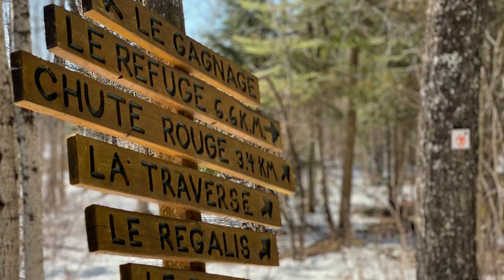Chute aux eaux turquoises, sentiers de la Chute Rouge, Sainte-Thérèse-de-la-Gatineau en Outaouais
Randonnée sur le réseau de sentiers de la Chute Rouge à Sainte-Thérèse-de-la-Gatineau en Outaouais.

Quand les attentes ne sont pas très hautes, c’est souvent les moments qui peuvent nous surprendre le plus. C’est ce Nathalie, Alain, Brandon et moi avons vécu lors de notre randonnée récemment aux sentiers de la Chute Rouge à Sainte-Thérèse-de-la-Gatineau en Outaouais. Nous avons découvert un petit paradis, une chute aux eaux turquoises nichée entre le lac des Pères et le lac de la Vieille.

Sur le site, il y a un beau réseau de sentiers de 14 km sur lequel il est possible d’effectuer plusieurs boucles. En plus de la chute, le réseau offre de beaux sentiers, de beaux points de vue et des refuges intéressants.

Pour notre part, nous avons fait un trajet aller-retour de près de 20km en quittant au Centre d'interprétation du cerf de Virginie. Nous avons utilisé le sentier la traverse Ouest suivi par le sentier Chute Rouge afin d’atteindre la fameuse Chute avec les eaux turquoises.

Nous avons admiré cette merveille de la nature pendant environ une heure. Personnellement, j’étais comme hypnotisé par la chute et la chanson qu’elle me chantait.  J’ai pris plusieurs minutes de vidéos. Ce fut difficile de couper des parties au montage.

Après avoir pris notre lunch près de la chute, nous avons poursuivi notre découverte en se dirigeant vers le belvédère sur la boucle ‘Le Régalis’ avec une vue sur le grand lac 31 Milles.

Nous avons eu une température superbe. J’ai pu porter seulement ma couche de base sur une grande partie de la randonnée. Certaines parties de la randonnée n’avait plus de neige, quel plaisir ce fut de marcher à nouveau sur la terre, le foin, la roche et les racines.

Nous sommes revenus par le même sentier. Le rythme de marche a été rapide au retour.  Nous avons finalement terminé notre randonnée à 18h. Nous étions parties à 9:30 le matin. Une belle grande journée à mon goût: endroit magnifique, superbe température et bonne compagnie.  Je ne peux fortement recommander cette destination randonnée.

• Plusieurs sentiers et boucles disponibles
• Gratuit
• Plusieurs possibilités de stationnement
• Notre stationnement: 6 Chemin du Barrage, Sainte-Thérèse-de-la-Gatineau, QC

Jetboil Flash
Réchaud Riorand bon marché
Therm-a-Rest Z Seat (siege pour s’asseoir)

 YouTube: Brandon on the Go

À une prochaine aventure!

       🏔 Jo.Explore 🏔
Explorer . Partager . Inspirer